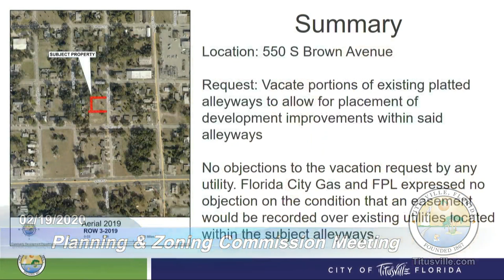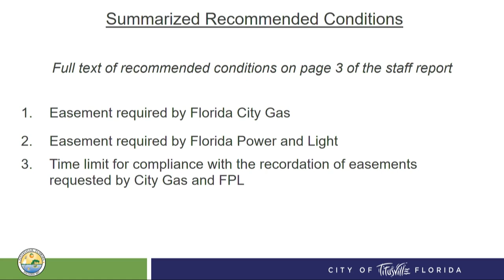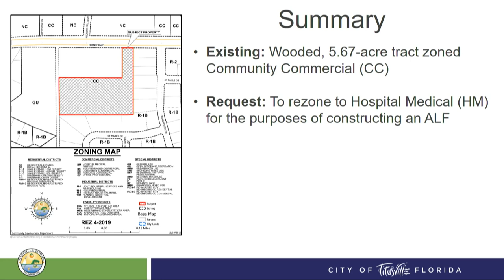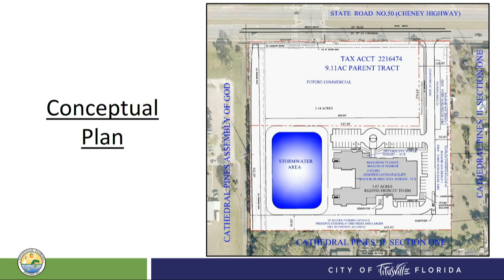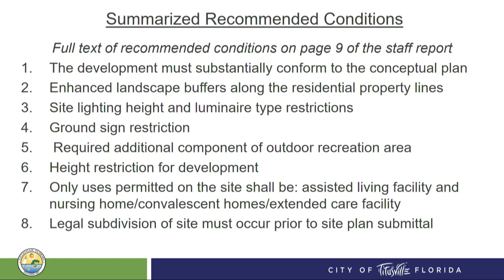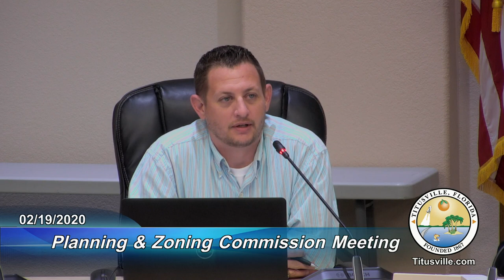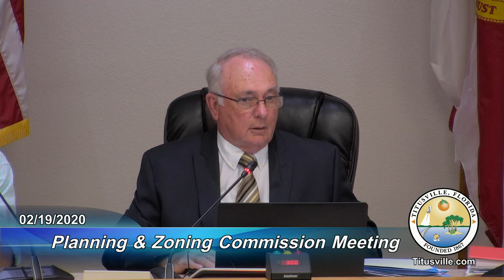Planning and Zoning Commission Meeting — 2/19/2020 - 6:00 p.m.